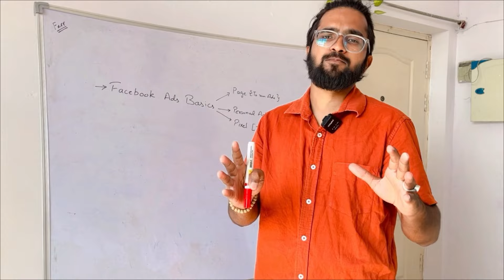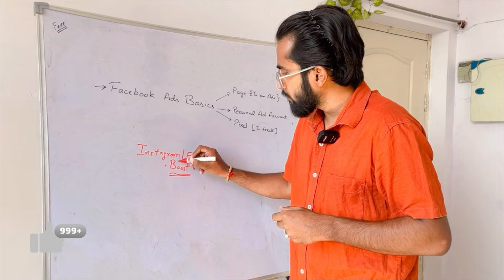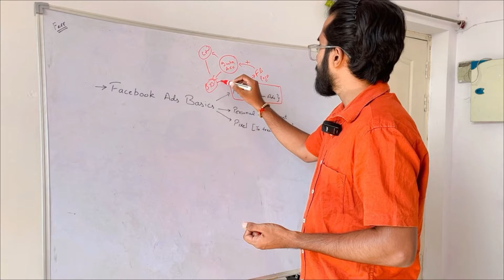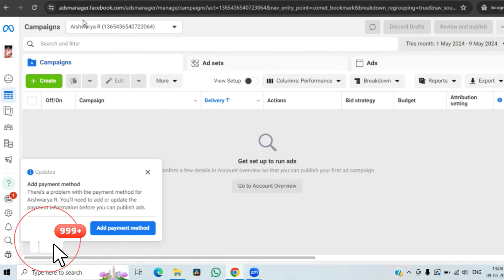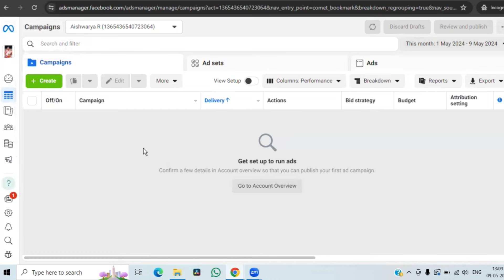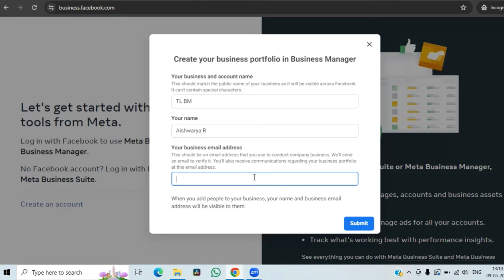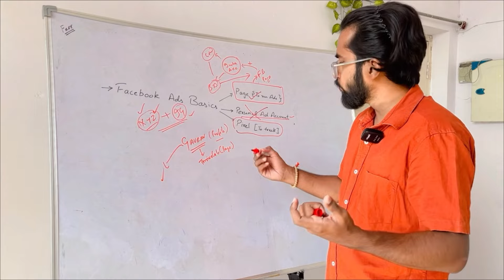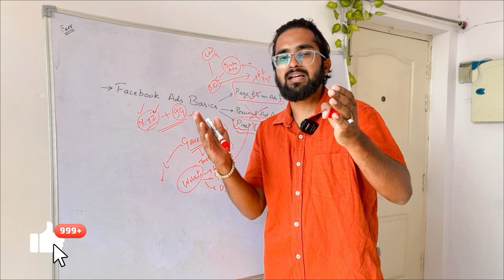How To Run Facebook Ads [FULL COURSE] | Facebook Ads For Beginners 2024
This is the first video of our facebook ads basic course, and in this course we will cover how to run facebook ads for beginners, how to run facebook ads for ecommerce or how to run facebook ads for dropshipping business. This series will cover all the basics of facebook ads and will help you get better at facebook ads.

Thrivelabs is a marketing agency that focuses on increasing your revenue using social media marketing. We work with e-commerce businesses and coaches and help them scale their businesses.